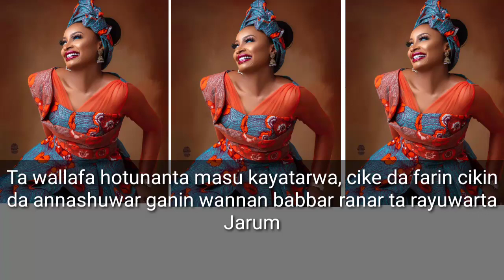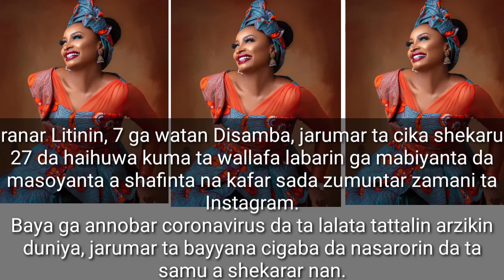cikin farin ciki da Annashuwa Rahama sadau ta wallafa hotunan murnar cikarta shekara 27